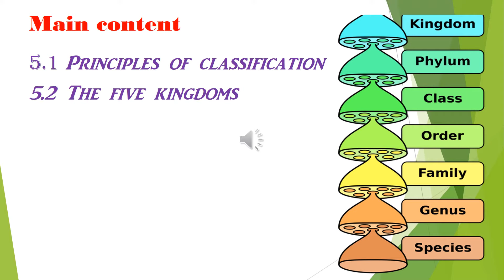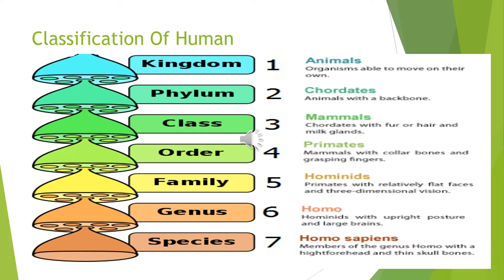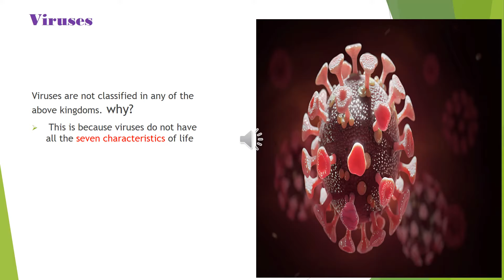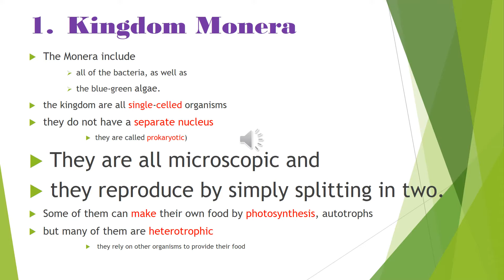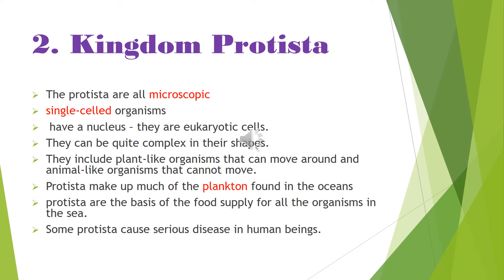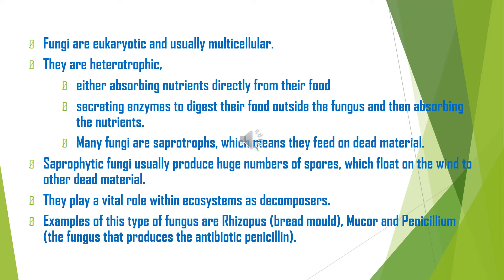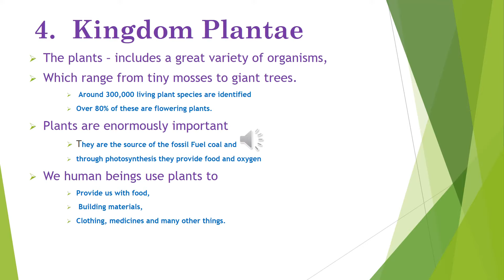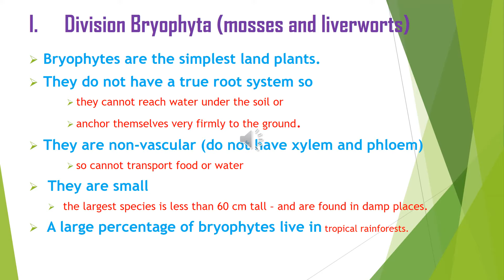Biology Grade 9 Unit 5 part one in Amharic